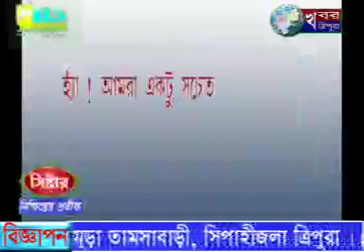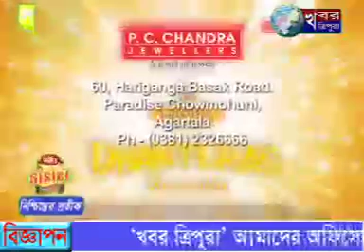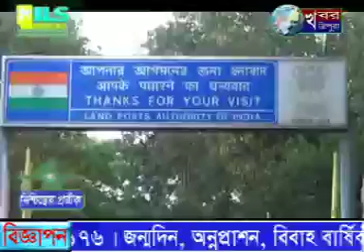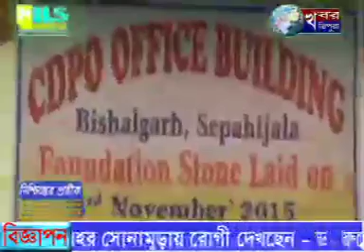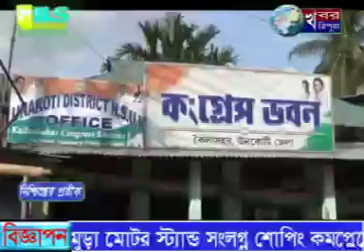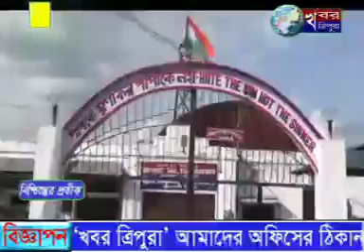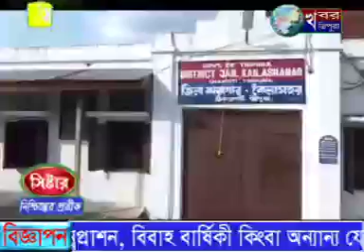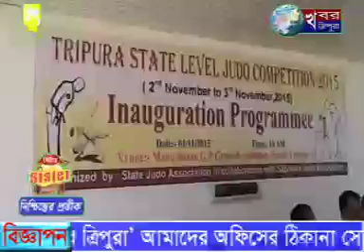KHABAR TRIPURA NEWS 3rd NOV 2015